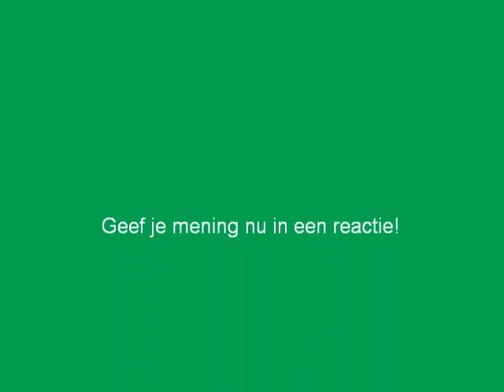Wie past het best bij Raphael? (in de serie)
Geef je mening in een reactie!